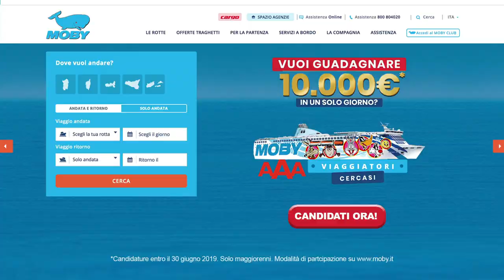Moby e Tirrenia on air e online con il nuovo spot "AAA Viaggiatori Cercasi"